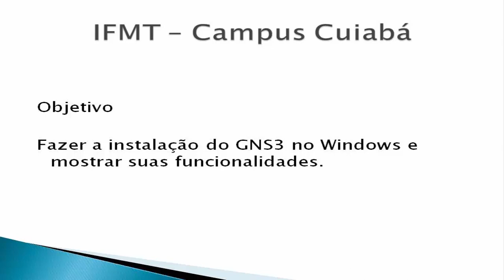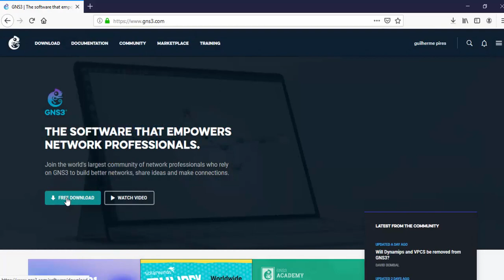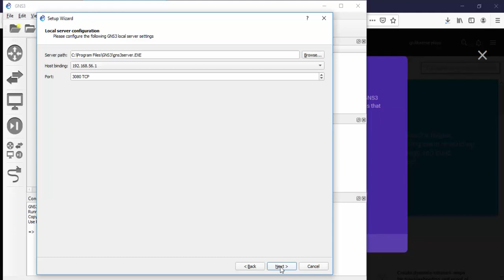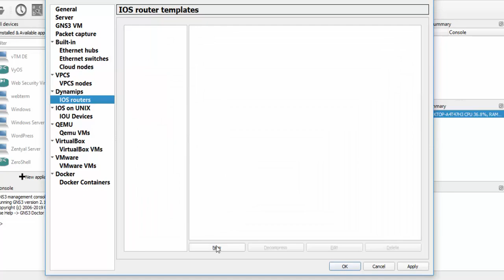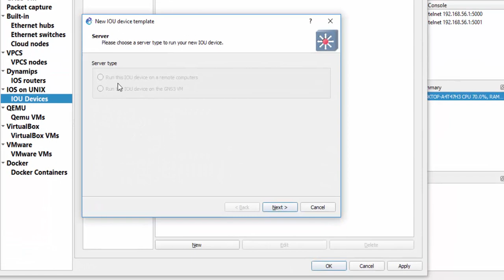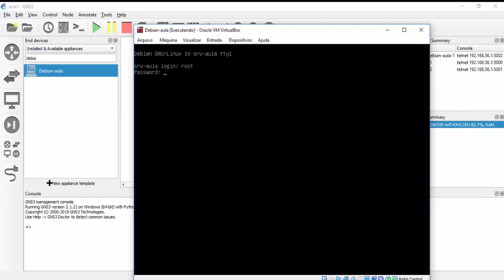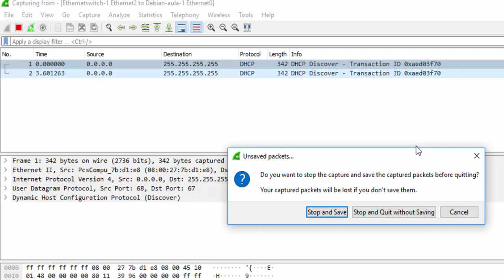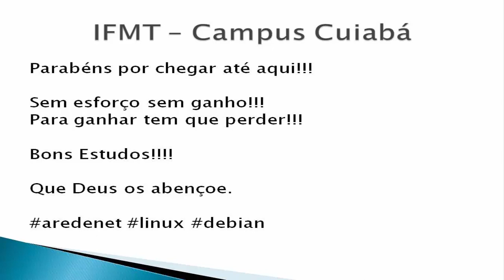Instalação e configuração do GNS3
Nesse vídeo você aprenderá a fazer a instalação e configuração do GNS3, criaremos um cenário simples com dois roteadores e uma maquina Linux.